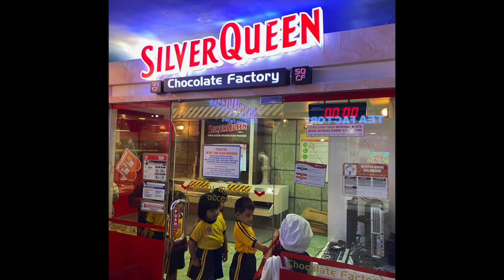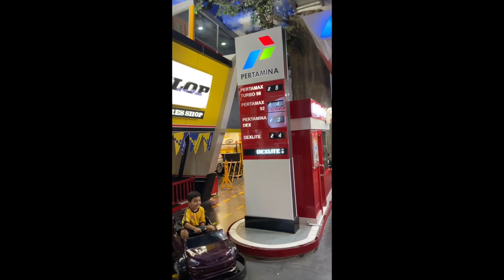Belajar mengenal Profesi/Pekerjaan TK&PAUD (TK ZAHRA Goes to KIDZANIA JAKARTA)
KIDZANIA